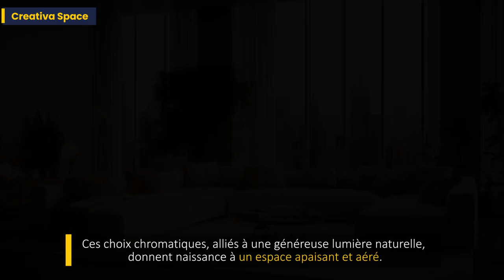Style Contemporain : Plongez dans le Monde du Design Moderne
Prêt à vous immerger dans le monde du style contemporain ? Découvrons ce style qui mélange le moderne et le minimaliste, les lignes épurées et l'usage réfléchi de la couleur. Apprenez comment ce style est né, comment l'intégrer dans votre intérieur et pourquoi le style contemporain est un pilier du design d'intérieur.

Immergez-vous dans l'élégance du style contemporain ici sur Creativa Space
! Ceci n'est qu'un avant-goût de ce que nous proposons. Visitez notre site web sur creativaspace.com pour du contenu exclusif, des guides de styles, et une exploration plus approfondie du design d'intérieur. Embarquez dans cette aventure de design avec nous !
Code: OLP1BP3K6Q54E6ZQ